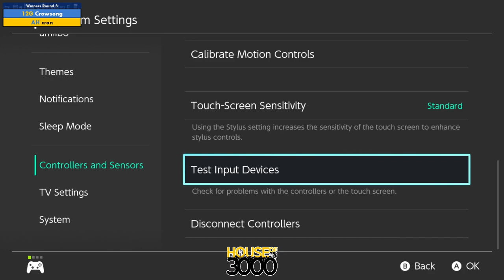BoMBS 145 Winners Round 3 Crowsong vs cron